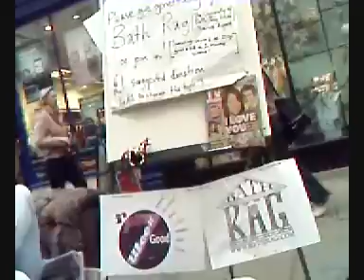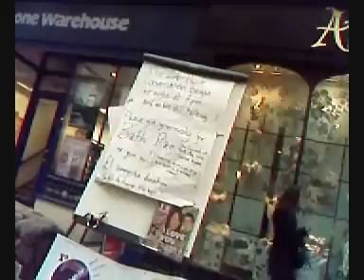Erdos Bacon POTC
Bath Rag Week 2008